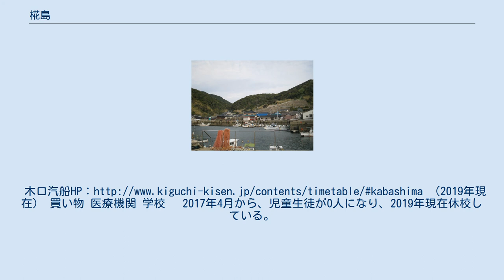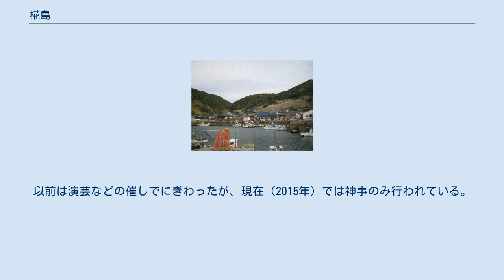椛島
伊福貴港 椛島（かばしま、英語：Kabashima）は、五島列島を構成する島の一つである。
行政区分は長崎県五島市に属する。
長崎市の西方沖約80Kmに位置しており、五島列島では8番目に大きな島である。
 漁業が主産業である。
はえなわ（ナガノ）漁、刺し網（網立て）漁、一本釣り漁などが行われている。
 以前は山間地にて農業（サツマイモ、水稲など）も行われていたが、現在は家庭菜園程度の畑が営まれているのみである。
 本窯地区に採石場（真興産業　椛島工場）があり、護岸工事用の石などが採掘されている。
また、マグロ養殖場（金子産業）がある。
 伊福貴には水産加工場「地のもん工房　増栄丸」があり、水産加工物の販売も行っている。
 交通 毎日3便の往復をしているソレイユは福江港から伊福貴（いふき）港、本窯（もとがま）港を片道約20～30分で結ぶ。
福江～伊福貴は810円、福江～本窯は830円、伊福貴～本窯は240円。
国境離島割引運賃は福江～伊福貴および福江～本窯間は380円、伊福貴～本窯は170円。
大きな荷物、自転車やバイクなどは別料金。
車は運搬不可。
 車が乗せられるカーフェリーは毎月12日と17日、フェリーひさかが運航する。
木口汽船HP： （2019年現在） 買い物 医療機関 学校 　2017年4月から、児童生徒が0人になり、2019年現在休校している。
なお、2018年4月から福江小学校椛島分校となっている。
 公共機関 警備安全 毎年10月第3土日に椛島神社例祭が行われる。
 毎年10月第4日曜に二十日蛭子神社祭が行われる。
 祇園祭が毎年旧暦6月14日に行われる。
以前は演芸などの催しでにぎわったが、現在（2015年）では神事のみ行われている。